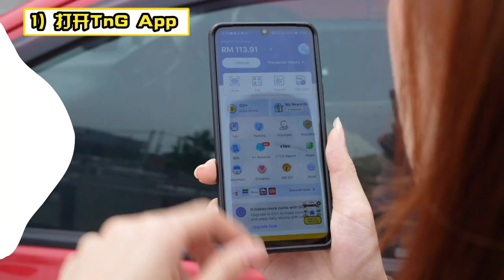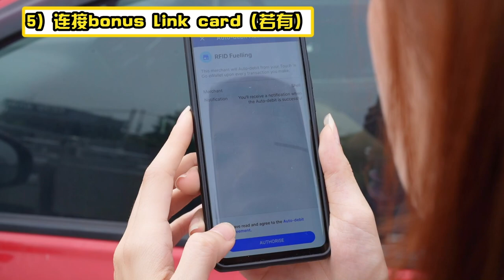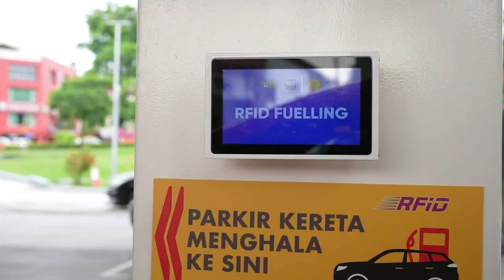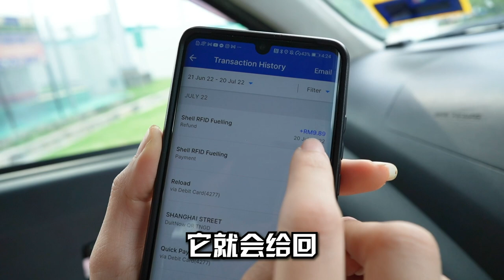RFID除了过toll，还可以打油!! 快不快？实测给你看！手机根本不用拿出来！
RFID打油到底好不好用？快不快？
实测给你看吧！

PS：可惜覆盖范围还是不够多wuwuwuuwu
只有Shell油站支持哦